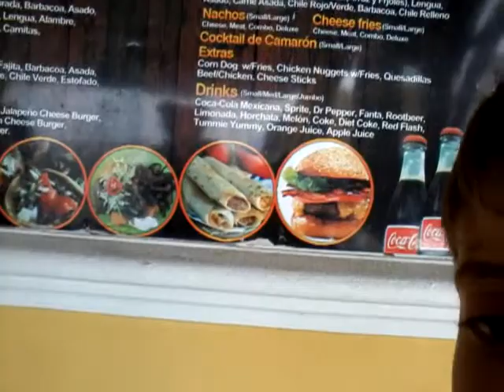Vlog 1 going out to eat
Today I bring you my first vlog hope you injoy